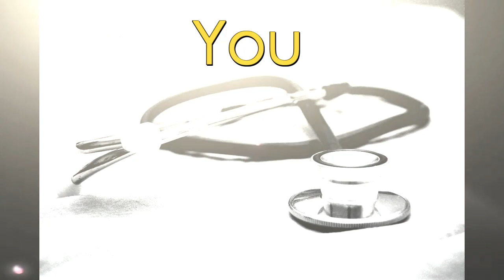Must Watch before going to Exam | NEET Motivation in Tamil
Spend 3 minutes - Reduce your fear & Boost your confidence

Let's Crack the Exam..

Motivational video for neet students
Neet Motivation
Study motivation for Neet students
Medical Motivation